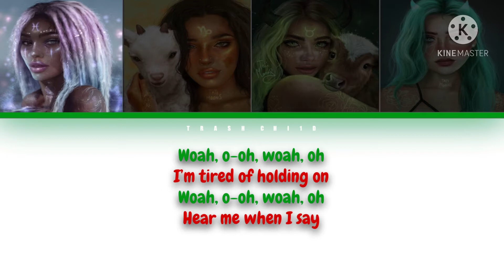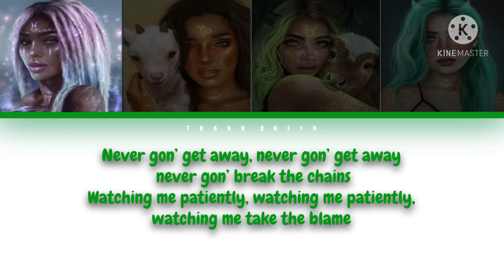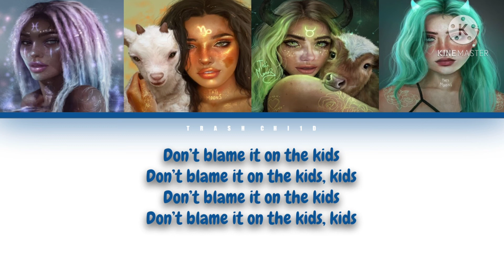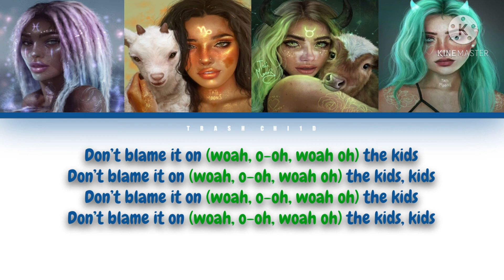AViVA - Blame It On The Kids - If it were sung by a girl group (Colour-coded Lyrics)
AViVA - Blame It On The Kids

All credit for the art goes to Tatimoons, please follow and support them!! -